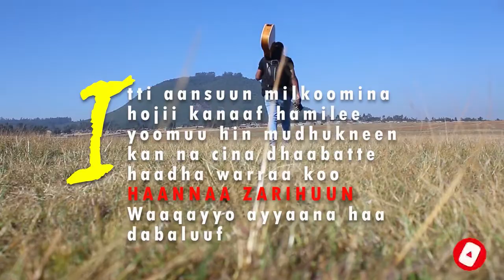Iddoosaa Tarfaa - Imalaan Jira - New Ethiopian Oromo Music Video 2021 (Official Video )Golden Ethio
@Sanyii Nagaa Media
Singer: Edosa Terfa
Music and video: Sonan &Zoe Multi Media [Dase& Adamu]
Producer: Segni nega tube
Edosa Terfa - Hin Deemu Si Dhiise -- New Ethiopian Oromo music 2021 (Official Video)

If you want to listen to all Edosa Terfa Official albums (in other genres as well) feel free to check our Terfa Official
Edosa Terfa Gelanagaromsa Andualem JamboJote africanmusic gutuabera Mergitu #2021 video finfine NewOromoMusic Hachalu Hundessa#tefari salale#yadasa shiri#Abirham Tare#Dawit Morka#Solomon Adugna#Solomon Alamu#Adisu Wayima#zehabesh official#Tst app video#seifu on ebs2#bilaltube#egere comedy#arara tv#mo'a tv#christ army#kanatv#shiniga tv#onn tv#qanqee show#minber tube#tst#ethiopian classical#fib tv#wakjira tube#yusf app#amharic vines#mesjid#betoch comedy#ethiopian muslim#bilal tube#how to use
yusuf app
zehabesha official
Tst
TST App video
Amharic Vines
how to use
how to creat
segni nega official
mesjid
Tst App
Betoch Comedy
Seifu On EBS2
bILAL TUBE
SOMI
DR ABIY
TEKATALE
DANIEL KIBRATU
eTHIOPIAN mUSLIM ETHIOPIAN CLASICAL
MINBER TUBE
ESAM
MITA
EGERE COMEDY
WAKJIRA TUBE
EGERE MEDIA
MOA TV
ARARA TV
OMN TV
FIB TV
ONN TV
SHINIGA TV
KANA TV
CHIRST ARMY TV
QAANQE SHOW
YADASA SHIRI TUBE
TEFARI MEKONEN
BAKA ENTAIMENT
GUTU SHIFERAW